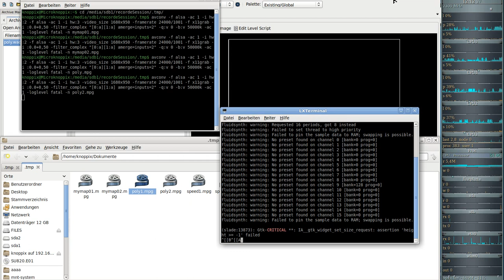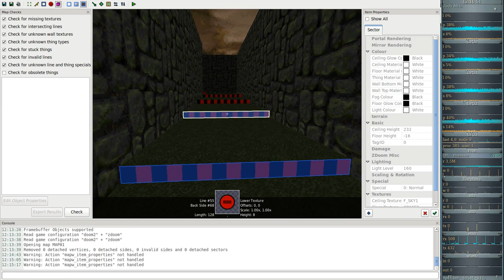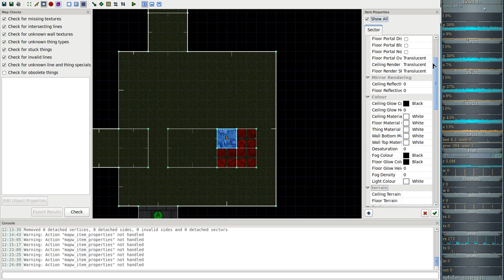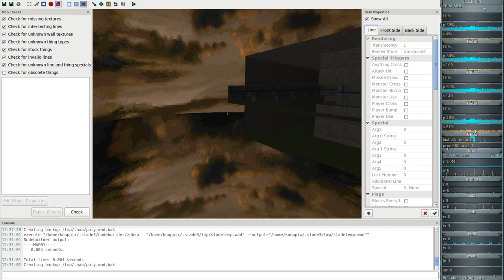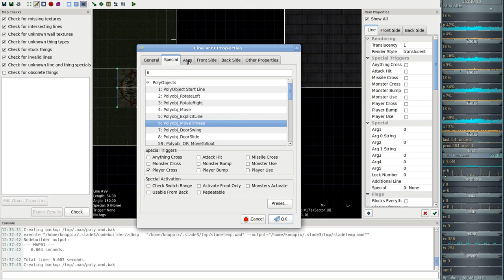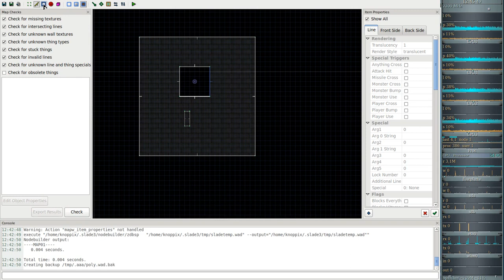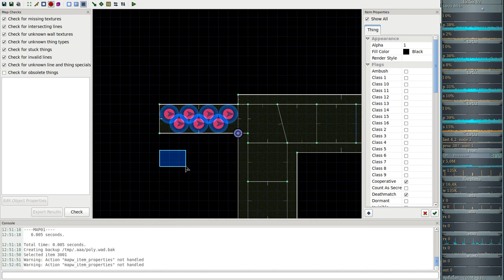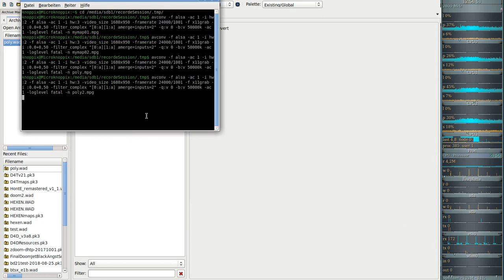DooM / heXen - Polyobject erklärungs ( erstellen / benutzen ) in SLADE #2